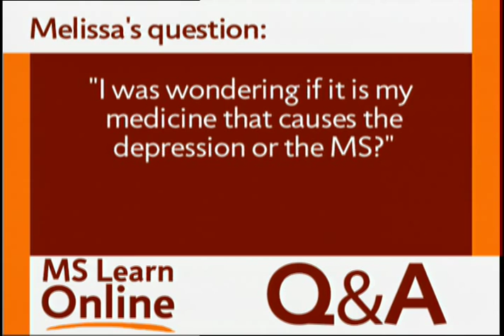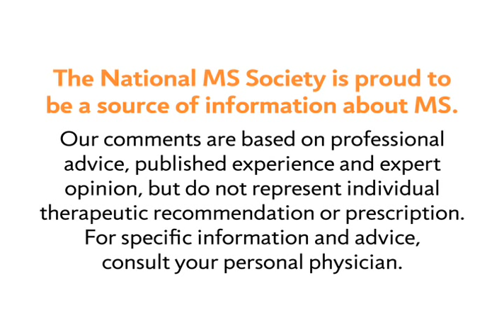What Causes Depression in MS - National MS Society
MS Learn Online is the National MS Society's online educational webcast series. This video features Mary Hughes, MD, who answers a viewer's question about what causes depression in multiple sclerosis.